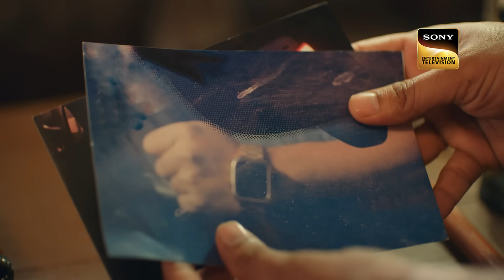Jai Ka Dhoka | Barsatein - Mausam Pyaar Ka | Ep 142 | Full Episode | 23 Jan 2024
Episode 142 : Jai Ka Dhoka
Aradhna follows Jai to the delivery location, and she gets threatened by a man at gunpoint. Reyansh saves Aradhna and tells her that Jai is involved in the medicine scam. Reyansh takes Aradhna to the hotel, where she finds Baani and Jai together. What will Aradhna do now?

Episode: 142
Director: Atif Khan
Producer: Ekta Kapoor